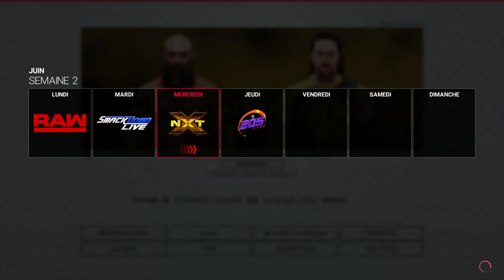WWE 2K19 - Mode Univers avec Kev Reker - Épisode 2 : Et nous ?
Après nos premiers matchs, il ne se passe pas grand chose. On attend... On attend encore... On attend toujours... Puis, enfin, on a un gros match programmé à Smackdown.

Note : Pour les prochains épisodes, si on se retrouve sans match pendant trop longtemps, j'en programmerai un à la place d'un autre. C'est quand même moi le personnage principal !